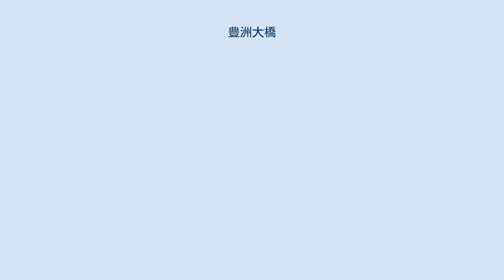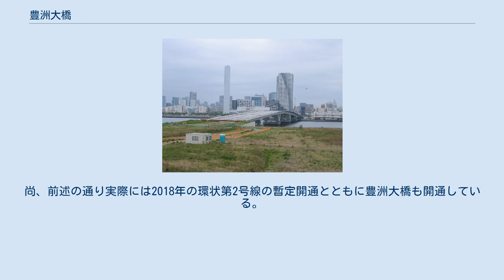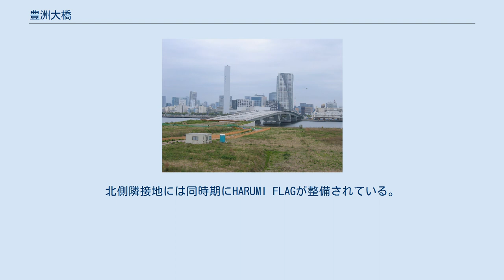豊洲大橋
豊洲大橋 （建設中、2011年5月5日） 豊洲大橋 （建設中、2011年5月5日） 豊洲大橋（とよすおおはし）は、晴海運河をまたぎ、東京都中央区晴海5丁目（晴海埠頭）と江東区豊洲6丁目（豊洲埠頭）を結ぶ道路橋である。
東京都道484号豊洲有明線支線（環二通り）が通る。
 環状第2号線の一部を構成し、橋長は550メートル、幅員は32.3メートル（展望部分では36.1メートル）。
並行する晴海大橋と同様、展望部分が歩道上の4箇所に設置されている。
 本体架橋工事は2008年11月に終了し、2013年前半から街灯の設置や周囲の道路の舗装工事などが行われた。
しかし築地市場移転問題等により環状第2号線の開通が延期されたため、東京都は2020年東京オリンピック選手村工事車両に限定して2017年2月より通行可能としていた。
 2018年11月4日、環状第2号線豊洲 - 築地間暫定開通に伴い、豊洲大橋の一般への供用が開始された。
 豊洲大橋の建設を巡っては、2011年「豊洲大橋開通の凍結を求める請願」が、月島連合町会など3団体から中央区に提出された。
趣旨は、当初計画では豊洲大橋は2008年完成予定である一方、環状第2号線は2016年度に暫定開通する予定となっており、環状第2号線が開通しない段階で豊洲大橋のみを開通した場合、交通量の増加により交通混乱などが生じる恐れがあるというものである。
尚、前述の通り実際には2018年の環状第2号線の暫定開通とともに豊洲大橋も開通している。
 南側には同時期に豊洲市場が建設された。
北側隣接地には同時期にHARUMI FLAGが整備されている。
 開通前の2016年には、嵐のシングル『Power of the Paradise』のプロモーションビデオ撮影現場として使用された。